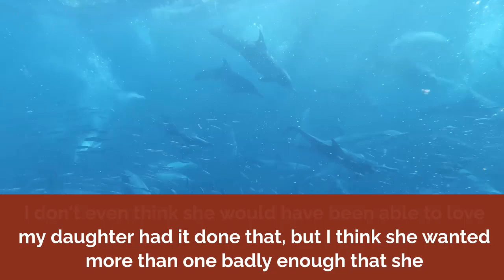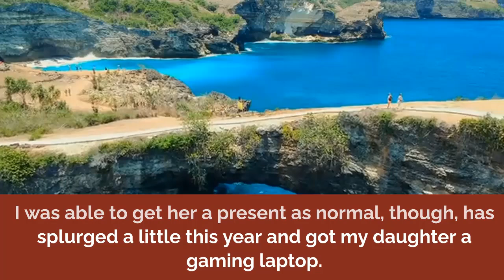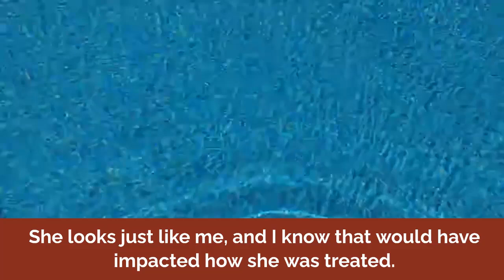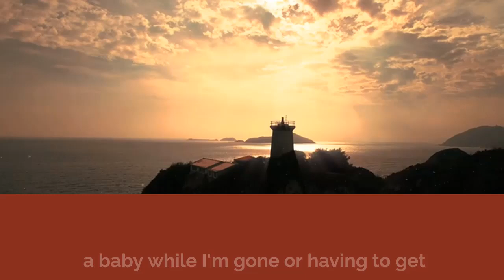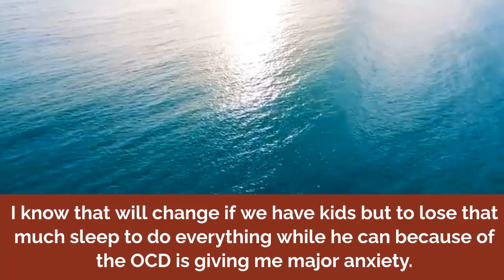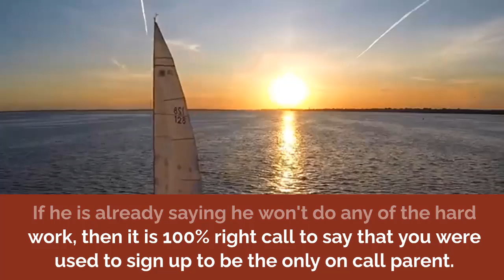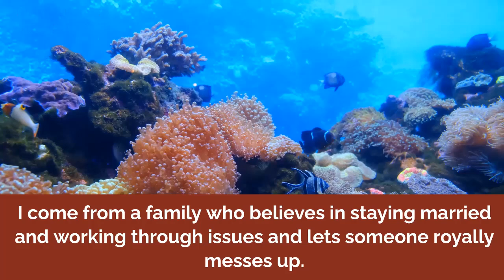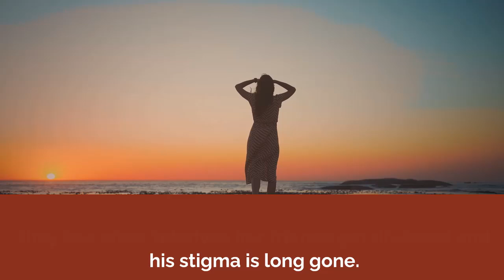xBF Got Me ~ Other Prego ~ Married Her Yrs Later Blame Me For Our Kids Not Getting Along Cos ~ AITA